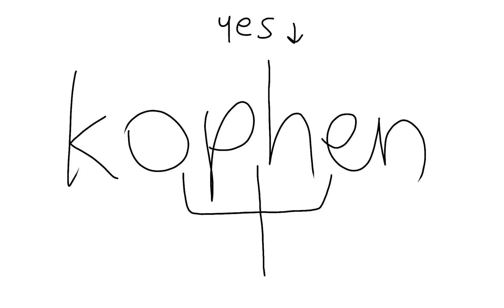s₸‎embili psψi in action